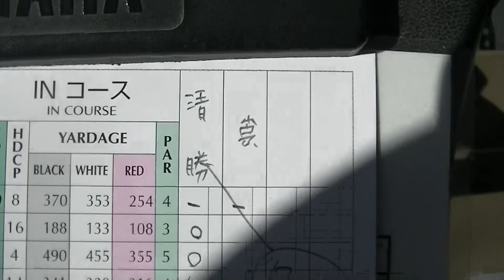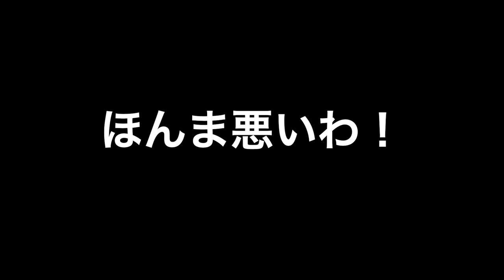岬カントリー 結果はいかに！？まさかの勝者！マッチプレー